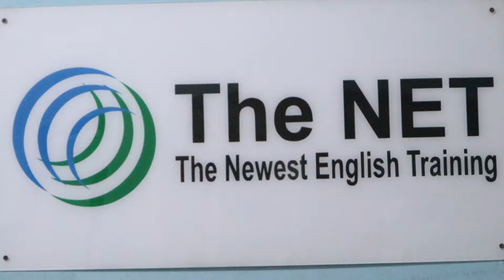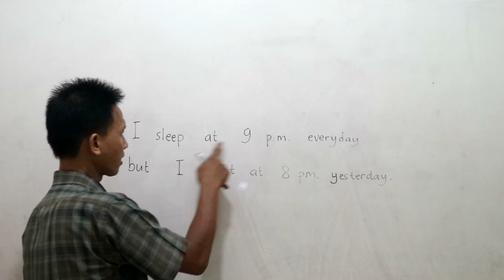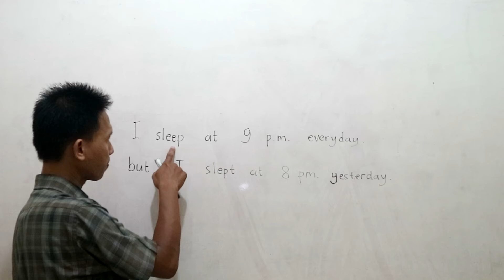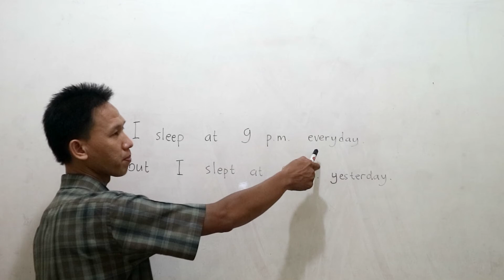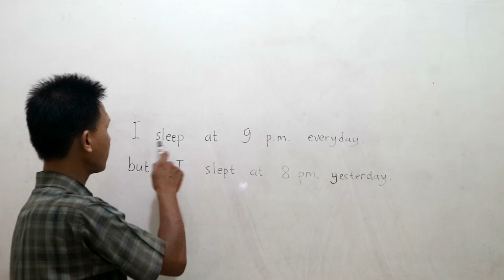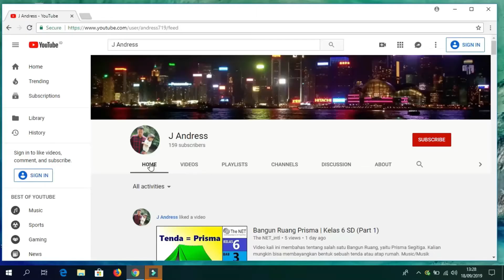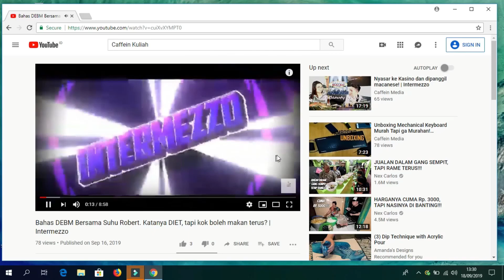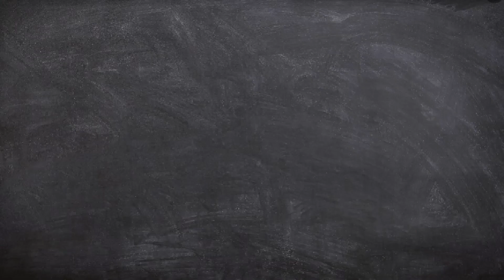ENGLISH VOCABULARY FOR KIDS: Vocabulary - Verb 1 and Verb 2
Book: Doraemon 1
Lesson: Lesson 1 Vocabulary Verb 1 & 2